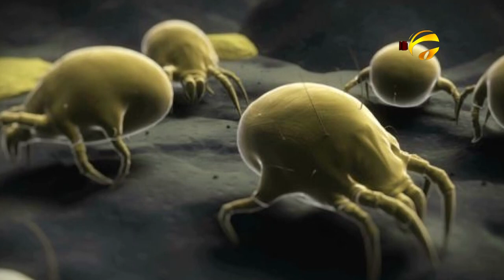মডার্ন হারবাল হেলথ টিপস Modern Herbal Health Tips-9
মডার্ন হারবাল হেলথ টিপস

মোবাইলঃ ০১৯১-১৩৮-৬৬১৭
বিনা ভিজিটে চিকিৎসা নিন।
ডা.মুকুল-০১৭১-২৫৬-১৬৭৯